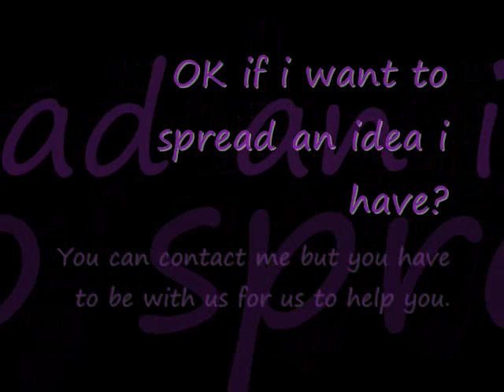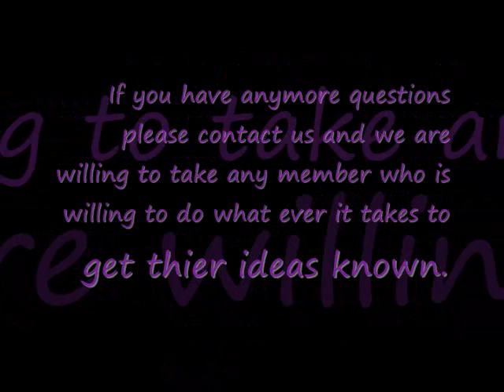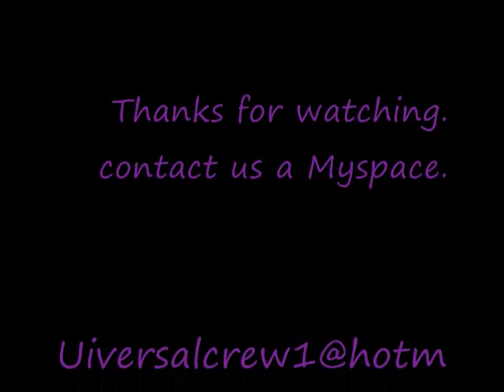Universal Crew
skate crew